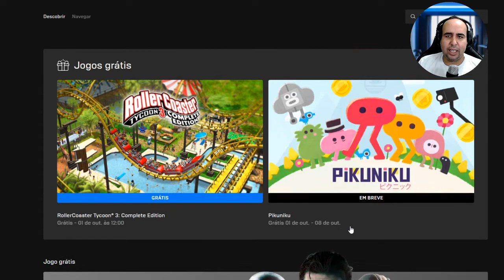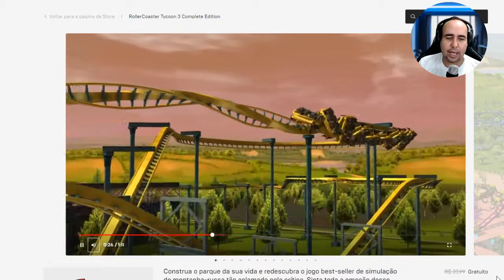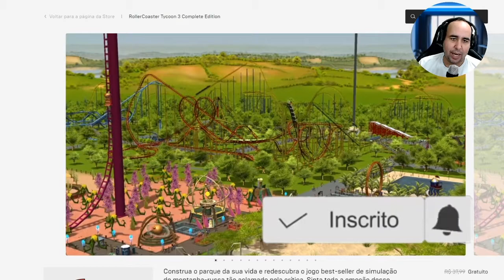JOGO GRÁTIS - EPIC GAMES - ROLLER COASTER TYCOON 3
Pegue o seu jogo grátis no Epic Games a cada 15 dias.